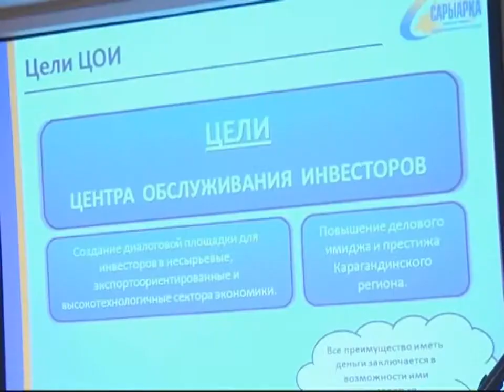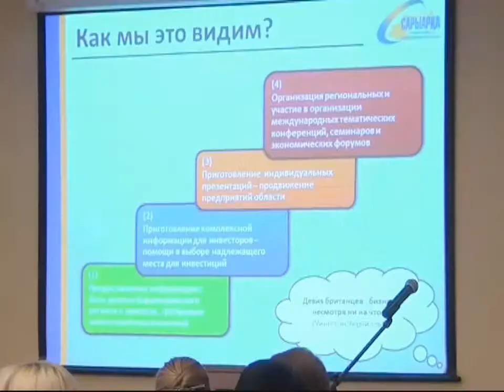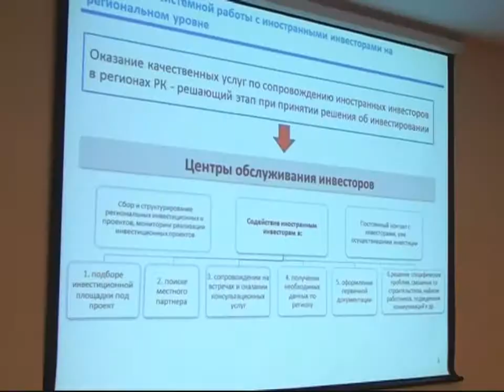07_09_12_centr obsl investorov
На базе социально-предпринимательской корпорации Сарыарка создан центр обслуживания инвесторов. Благодаря тесному сотрудничеству с самоуправленческими и правительственными учрежедниями, а также опыту в переговорах, работники Центра предоставляют быструю и профессиональную помощь при принятии инвестиционных решений.